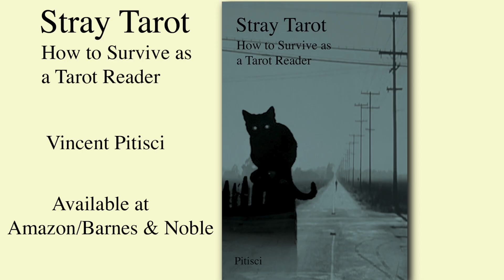How to use the four Tarot suits and other thoughts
This is how I teach and use the four suits of the Tarot. I also talk about the importance of being creative to enhance your Tarot readings. I mention sculpting in this video too. Link to Tom Mason miniature sculpting